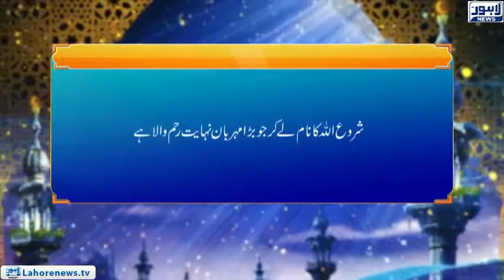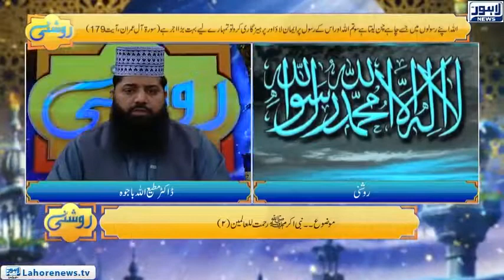Roshni Episode 667 | Nabi Akram (S.A.W) Rehmatallil Alameen (2) | 5st December 2018